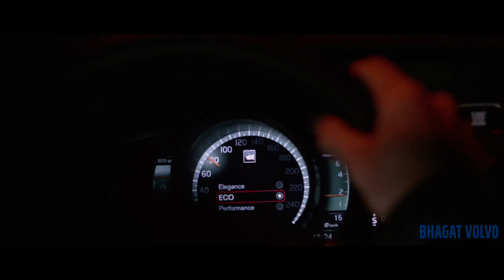Volvo V40 Cross Country - Finding Joe - Bhagat Volvo